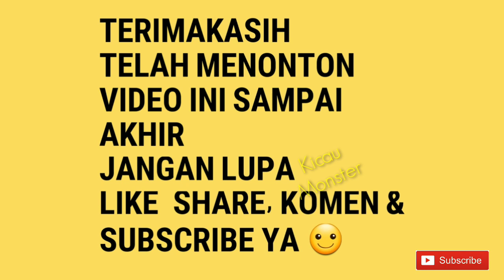KENARI KOLEKSI SENOPATY CANARY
Burung milik senopaty Canary